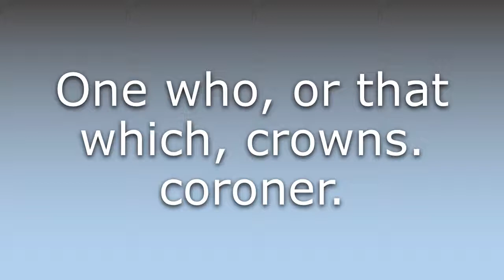What does Crowner mean?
What does Crowner mean in English? Learn the meaning of Crowner.